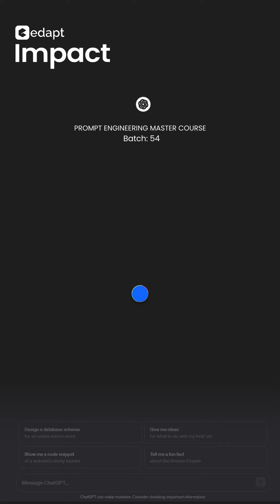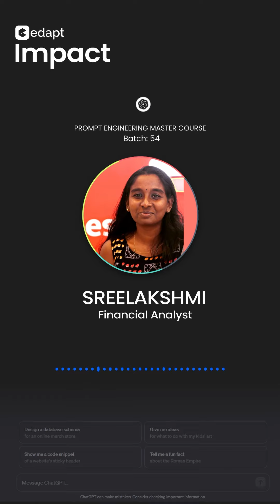പുതിയ ജോലി നേടിയെടുക്കാനും ChatGPTയെ ഉപയോഗിക്കാം എന്ന് തെളിയിച്ചു ശ്രീലക്ഷ്മി | Real Life Story 😊.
🎉 Big Congratulations to Sreelakshmi!

🌟 After completing the Prompt Engineering Master Course, she's now conquering new heights as a Financial Analyst at UST Global! 🚀

🤔 Who would have thought? Sreelakshmi's journey is a testament to the power of generative AI in shaping unexpected career paths.

✨ Ready to explore possibilities beyond imagination? Dive into the world of generative AI and redefine your career path! 🤖

Join us today and explore a diverse range of 20+ cutting-edge AI tools.✌️

✅ ChatGPT
✅ Claud.ai
✅ Wordtune
✅ Google Bard
✅ Midjourney
✅ Bing
✅ Simplified
✅ Stable Diffusion
✅ DALL-E
✅ Photoshop, 10+ more.

Don't miss out this opportunity to expand your knowledge and stay ahead in the dynamic world of AI.💪